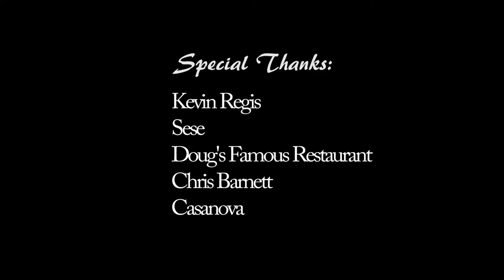Official Music Video 'WHO IS THAT' Ft. J-Raz Directed by SkillzTP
Artist: J-Raz
Song: Who Is That
Directed/Edited: 1's & 2's Productions